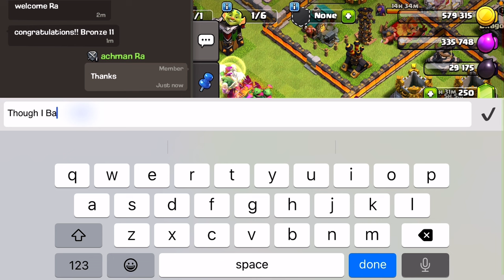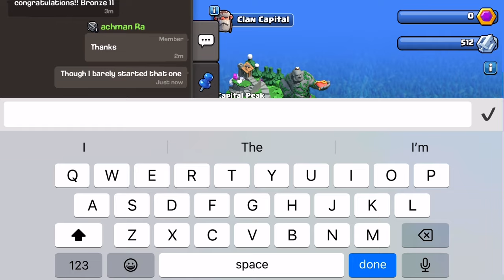Epic Clash Of Clans Town Hall Base Building Showdown! | Clash of Clans Gameplay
Welcome to AceGamingLS channel! In this thrilling video, "Epic Clash Of Clans Town Hall Base Building Showdown! | Clash of Clans Gameplay," we bring you an exciting and strategic clash of base building skills. Watch as top players compete to create the ultimate Town Hall base, showcasing their creativity, strategy, and defensive prowess in Clash of Clans.

In this epic showdown, you’ll witness:
Creative and innovative base designs that maximize defense and resource protection.
Detailed explanations of the strategic elements behind each base layout.
Tips and tricks for building a strong and impenetrable Town Hall base.
Real-time gameplay footage of the bases being tested against various attack strategies.
Expert commentary on the strengths and weaknesses of each base design.

Clash of Clans is a game of strategy, and building a solid Town Hall base is crucial for protecting your resources and gaining an edge over your opponents. This video highlights the best base building techniques, offering valuable insights for both novice and experienced players. See how the top players craft their bases to withstand even the toughest attacks and learn how to apply these strategies to your own game.

Explore our channel for more Clash of Clans content, including strategy guides, attack tutorials, and base building challenges. Join us on our journey to master the art of base building and dominate the Clash of Clans arena.